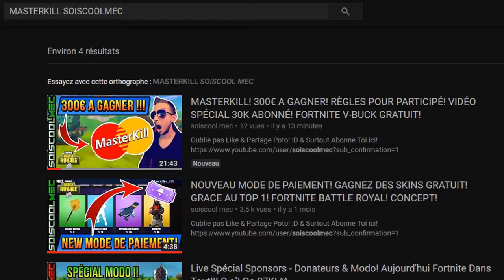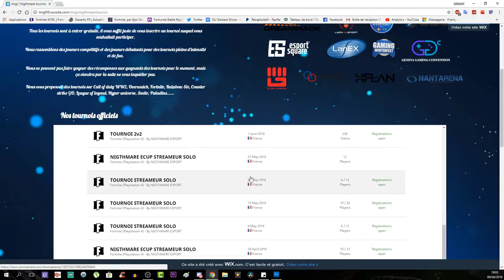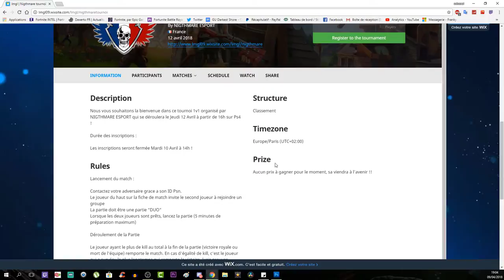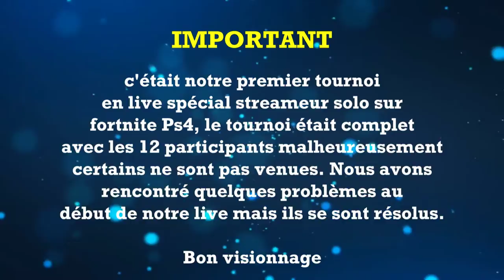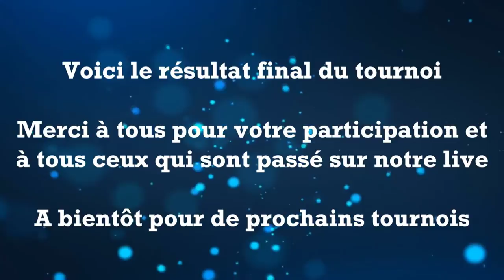BEST OF MEILLEUR MOMENT DU TOURNOIS! +RÉSULTATS! NIGTHMARRE ESPORT ORGANISER PAR LMGL!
Lien du site pour les tournois ici! ^^

Vidéo CoD IW Zombie:
Clés Illimité:

Octobre: "soiscool10"
Novembre "soiscool11"
Décembre "soiscool12"
Janvier "soiscool01"
Mars "soiscool03"
Etc...

Top Don!!!
Joohny34 - 300€
187 COD CreV al-pha-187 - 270€
Dropdead_boy - 268€
Loic Hemon - 185€
AmneesiaaKush - 158€
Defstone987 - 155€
BlackFires - 149.5€
Tibo's - 100€
Donovan - 95€
Audrey Marley - 80.5€
Stéphane - 80€
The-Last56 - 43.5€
Allan - 40€
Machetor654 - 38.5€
Olivier - 30€
Zaro Clan - 27€
LeGameurDu59 - 25€
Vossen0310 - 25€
PREDATOR 33 - 23€
SkYzZo - 20€
Akim - 20€
ray-p-8 - 20€
RimkusRsl - 20€
Melvyn Riblon - 20€
BahamutChaos1 - 17€
D4FT-P3DR4U - 15.5€
K07C - 15€
NexTaz - 10€
Dryz Glitcher - 10€
Cédric - 10€
Zartekgamer - 10€
Xx_rohn25_xX - 10€
dg_smads - 8€
kvvd-Xday_zX - 7€
RayZen SeleKtoR - 7€
Alexandre - 6€
LpkAyaa - 6€
BryanBancilhon - 5€
Delta-Glitching - 5€
Creeper2000 - 4€
Luaz - 4€
MissShanna - 3€
Xteii GueshStar - 2€
SkibzFr - 2€
FZX - 2€
RoWneX - 2€
ThibaultMarin - 1€
CorentinDeschamps - 1€
As Te - 1€
Maxence-n - 1€
Dark - 1€

Musique Outro!